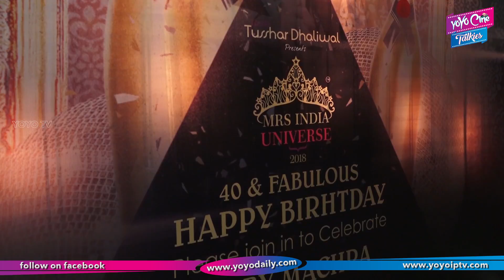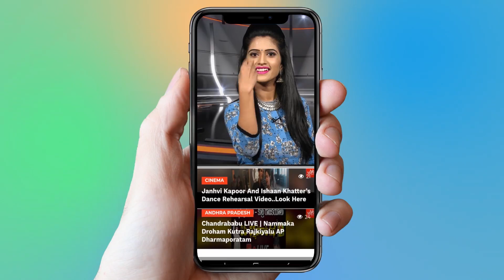Celebrate The Birthday Of Winner Ruby Machra Mrs India Universe 2018 | Bollywood | YOYO Cine Talkies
Celebrate The Birthday Of Winner Ruby Machra Mrs India Universe 2018

Latest theatrical trailers of Movies like sye raa Narasimha reddy, ntr biopic, 2.0, taxiwala, rrr, maharshi,kavacham,

Surabhi.